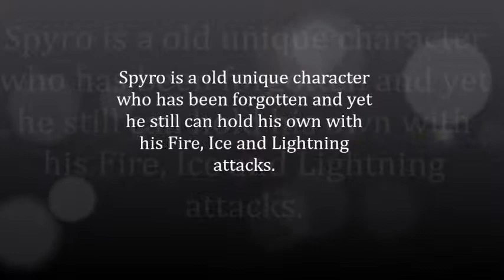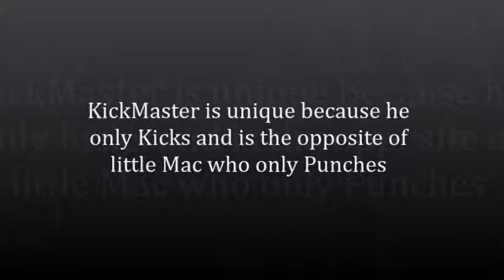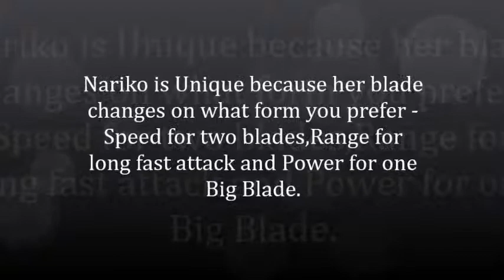Super Smash Bros. 4 Top DLC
My video is short, but it show my best pick for super smash bros. 4 that was base on what Mr. Sakurai was looking for. He wanted different weapons, unique skills that are set apart, characters in his reach of setting and without a hold long meeting of approving the character. Regardless of how many votes one character gets, I'm pretty sure Sakurai will pick the one that is set apart and i mean no more swords, mario people, pokemon, counter people.